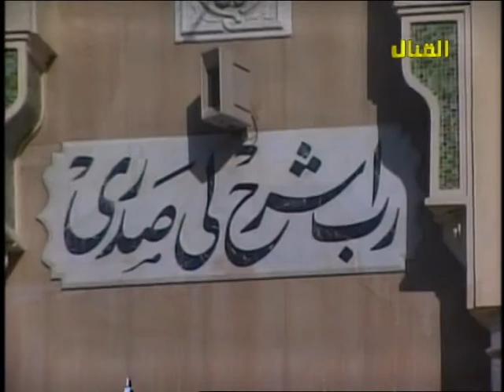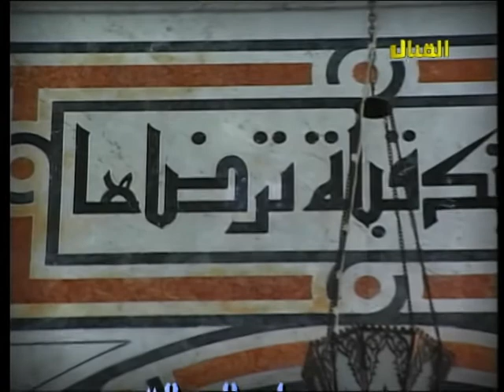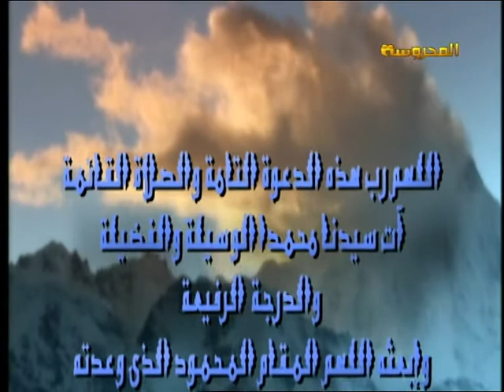مشروع نهضة مصر- حمادةأنور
الباحث / حمادة أنور صاحب مشروع نهضة مصر الذى سيقوم بانتشال مصر من خلال اقامة منطقة اقتصادية عالمية فى ميناء شرق التفريعة وربطه بميناء الطور عبر خط سكة حديد وسيكون نواة لخط السكة الحديد العربى الذى سيربط القاهرة بالسعودية الامر الذى سينعش حركة التجارة عبر قناة السويس  وهو مسألة حياة او موت لمصر لان اسرائيل تسعى لعمل خط سكة حديد مماثل من تل ابيب حتى ايلات لربط البحر الابيض بالاحمر  - وقد تم الاتصال بالنائب محمد مندوه العزباوى عضو مجلس الشعب  عن دور المجلس فى تبنى مثل هذه المشروعات - برنامج اول النهار - تليفزيون القنال الخميس 29 مارس 2012